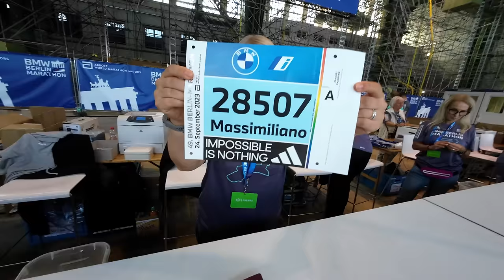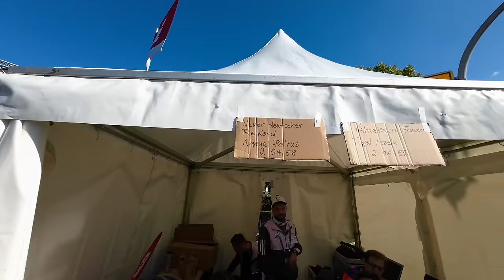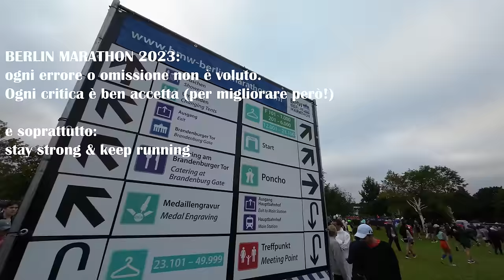Maratona di Berlino 2023: Arrivo secondo di categoria con le Adidas Adios Pro 3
Maratona di Berlino: il racconto della gara dal sabato mattina fino al post gara. Arrivo secondo di categoria con le Adidas Adios Pro 3.

⏱️PER ACQUISTARE ADIDAS ADIOS PRO 3 SU TOP4RUNNING⏱️

⏱️ALTRI SITI DA CUI ACQUISTARE⏱️
Per acquistare le Adidas Adios Pro 3, ecco i principali link:

⏱️ACQUISTARE LE ADIOS PRO 2⏱️

00:00 Intro
00:16 Breakfast Run
02:55 Stadio Olimpico
04:38 Expo
08:18 Cena
09:07 pre-gara
10:40 meno di mezz'ora
11:39 Gara
12:12 post-gara

Dove racconto le principali recensioni dei miei gadget: